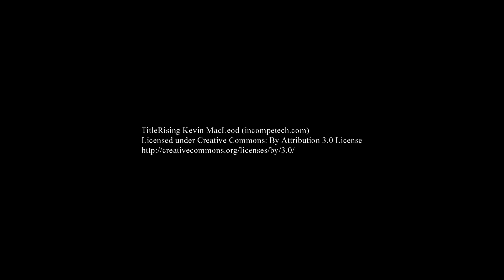Önemli Doğa Alanlarını Koruyalım